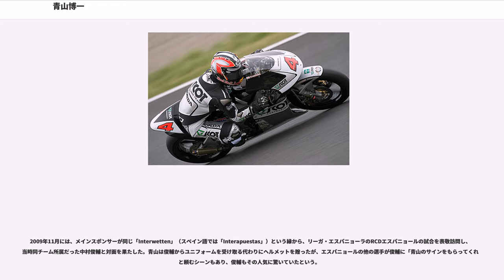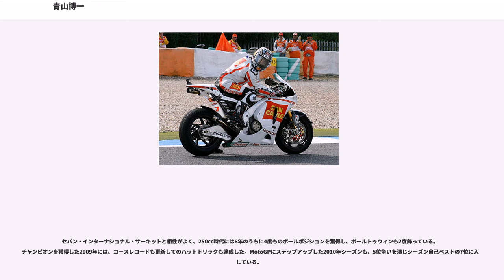青山博一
青山 博一（あおやま ひろし、1981年10月25日 - ）は、千葉県市原市出身のオートバイレーサー。2003年全日本ロードレース選手権GP250年間王者、ロードレース世界選手権250ccクラス年間王者。最高峰MotoGPクラスを4年間走り、現在はHRC（ホンダ・レーシング）のテストライダー。弟は現オートレース選手の青山周平。

5歳でポケバイに乗り始め、14歳でミニバイクレースを始める。15歳で桶川塾入学。

1998年にロードレースデビューし、筑波選手権参戦。1999年にはハルクプロより全日本ロードレース選手権GP125にデビューし、表彰台2回獲得。2000年よりGP250に転向し、3勝で年間ランキング2位となり、ルーキー・オブ・ザ・イヤー獲得。2002年には2勝で2度目のランキング2位。2003年は全6戦中5回の表彰台と安定したリザルトで、初のタイトルを獲得した。

、ホンダ・レーシングスカラシップ第1期生に選ばれた青山は、アルベルト・プーチが率いるテレフォニカ・モビスター・ホンダチームから、ダニ・ペドロサのチームメイトとしてロードレース世界選手権250ccクラスにフル参戦を開始。翌年も同体制で参戦し、ツインリンクもてぎで行われた日本グランプリで同選手権初優勝を遂げた。以降もプーチ宅にほど近いアパートメントを拠点に、プーチのトレーニング指導を受けながらレース活動を行っている。

スカラシップ期間の2年間を終えて、からはKTMワークス・チームに移籍。まで所属するが、KTMの250ccクラスからの撤退に伴い再び移籍を強いられることになり、は高橋裕紀の後継としてチーム・スコットに所属（マシンはホンダ・RS250RW）。前年の不振や、マシン開発が2007年を最後に終了しているということもあって、周囲も、そして青山自身も大きな期待はできない状況であった。

しかし開幕戦カタールGPの予選で、アルバロ・バウティスタと激しいポールポジション争いを繰り広げて予選2位、決勝でも激しい3位争いを繰り広げて4位。続く第2戦日本GPも予選2位、決勝もバウティスタと激しい争いを繰り広げて2位に入る。そして迎えた第3戦スペインGPでは、他メーカーのマシン開発が進むヨーロッパラウンドに突入したことから苦戦が予想され、予選では6位に終わったが、決勝前のサイティングラップでタイヤの異変に気付き、決勝直前にマシンを変える。決勝では4台による50回以上のトップ交代劇があったが、最後にはバウティスタとの一騎討ちとなり、最終ラップの最終コーナーでバウティスタを下して2年振りの優勝を飾るとともに、ポイントリーダーに躍り出た。

その後のフランス・イタリアでは、ウエットレースでスペアマシンがない状況だったこともあり8位・6位に終わるが、久しぶりにドライコンディションとなった第6戦カタルニアGPでは途中マシンがスローダウンしたものの2位フィニッシュ、そして第7戦ダッチTTでは残り2ラップの最終シケインでバウティスタと接触するものの、何とかトップでチェッカーを受け2勝目。その後も第10戦イギリスGPで1周もトップを譲らず3勝目を挙げるなどしてポイントリーダーの座をキープし続け、第16戦マレーシアGPを含むシーズン4勝と全レースでシングルリザルトを記録するという好成績を残し、この年を最後に廃止される250ccクラスで年間チャンピオンを獲得した。青山は原田哲也（）、加藤大治郎（）に続き、ロードレース世界選手権250ccクラスの年間王者を獲得した3人目の日本人となった。

は最高峰のMotoGPクラスにステップアップし、チーム「パドック・グランプリ・チーム・マネージメント」に1名体制で所属することになり、マシンはホンダ・RC212Vを使用した。メインスポンサーにはオーストリアのオンラインカジノ会社である「インターウェッテン」が付いた。開幕戦カタールGPをステップアップ勢トップとなる10位でフィニッシュし、その後も確実にポイントを獲得していたが、6月21日、第5戦イギリスGPにて、決勝日のウォームアップ走行中にハイサイドで転倒し、背中を強打して脊椎圧迫骨折（第12胸椎）を負い、療養のため第10戦まで一時参戦休止となる。その間は秋吉耕祐とアレックス・デ・アンジェリスに代役を任せていたが、第11戦インディアナポリスGPより復帰。その後は目立った転倒もなく出走した全てのレースで完走を果たし、年間ランキング15位でデビューシー...